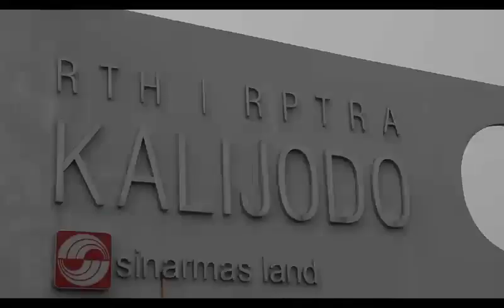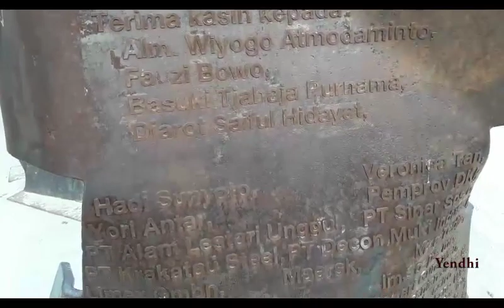Ketua DPRD DKI Geram, Kalijodo Kini Tak Terawat